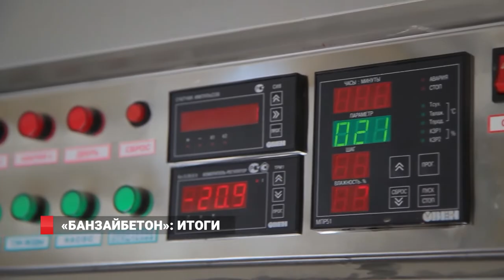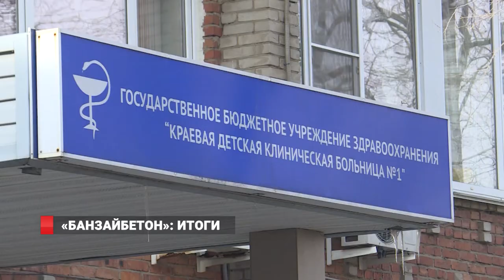БАНЗАЙБЕТОН - ПОДАРКИ ВСЕМ!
Конкурс «Банзай Бетон» от завода Трилитон подошел к концу. Какие награды получили самые креативные зрители 8 канала? Что делает продукцию завода лучшей? Ответы в репортаже с производства.